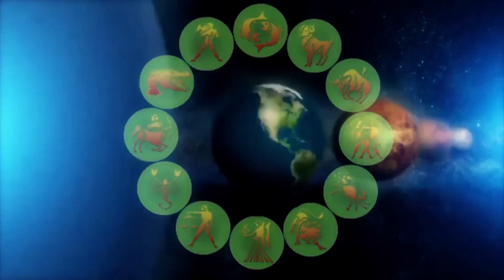మిథున రాశి 2022 -2023 సంవ‌త్స‌ర రాశి ఫ‌లాలు | Mithuna Rasi | Gemini Horoscope | Gopi sarma Siddanthi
Mithuna Rasi 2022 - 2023  | Gemini Horoscope | Gopi sarma Siddanthi

Weekely Telugu Astrology,
 Astrology in Telugu |Telugu Astrology |  Online Telugu Astrology | Jyothisham | Telugu Horoscope | Weekely Horoscope | Poojalu|   OnlinePoojalu  | Vasthu InTelugu